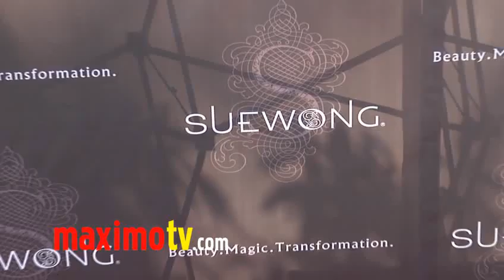SUE WONG "My Fair Lady" Collection Fall 2011 Red Carpet Arrivals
Designer Sue Wong Fall 2011 Collection "My Fair Lady" at the historic Hollywood Estate -- The Cedars; formerly the home of Johnny Depp, Jimi Hendrix, Dennis Hopper, Howard Hughes, amongst many others in Los Angeles, California USA March 18, 2011

On the red carpet:
Janelle Ortiz (Prom)
Yin Chang (Paper Girl  Gossip Girl, Prom, Love Bites)
Jadin Gould (Battle Los Angeles)
Gina Holden (Life Unexpected, Saw 3D, Final Destination, Fantastic Four)
Jillian Clare (Miss Behave, Castle, Victorious, Days of our Lives)
Aimee-Lynn Chadwick (Prom, ChromeSkull: Laid to Rest 2, Prom, 2 Dudes and a Dream)
Carolyn Hennesy (General Hospital, Cougar Town)
Charlette Ross (Street Kings: Motor City , Drive Angry 3D, NYPD, GLEE)
Kimmarie Johnson (Legacy, Dude where's my car?)
Romi Dames (Child P.O.W., Phineas and Ferb, Hannah Montana, Bill Nye the Science Guy)
Cameron Goodman (Shuttle, The Phantom, Friends with Benefits, Disaster Date, Phineas and Ferb)
Natasha Alam (Murder for Dummys, True Blood, The Projectionist, The Women, Drop Dead Gorgeous)
Valery Ortiz (Melissa & Joey, Diary of a Single Mom, Two and a Half Men, Date Movie)
Ayla Kell (Make It or Break It, Rebound, The Omega Code)
Brittany Ross (Good Luck Charlie, The Suite Life on Deck, Desperate Housewives, Young Again) and Harvey Guillen (Huge)
Jon Mack (Camel Spiders, Saw VI, Spiders 3D, Playing the Field)
Madison Leisle (Free Samples, A Thousand Words, The Mentalist, Desperate Housewives)
Kristen Ruhlin (She Wants Me, Missing Child, Gossip Girl)
Inna Korobkina (Transformers: Dark of the Moon, Cra$h & Burn, 24, Dawn of the Dead) and Steve Valentine (Star Wars: The Old Republic, I'm in The Band, Crossing Jordan, Spider-Man 3, Mars Attack)
Natalie Getz (The Bachelor)
Michelle Money (The Bachelor)
Yari DeLeon (The Lincoln Lawyer)
Vanessa Bell Calloway, Jamie Hilfiger, Jillian Rose Reed, Kate Linder, Matthew Glen Johnson, Brandon Johnson and Fivel Stewart

 © Ricomix Productions /  /